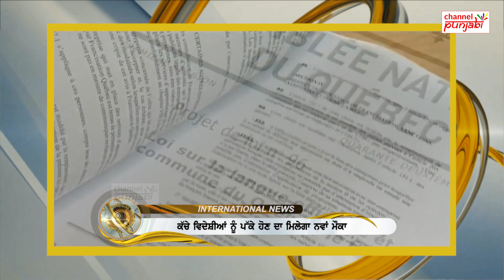ਪੱਕੇ ਹੋਣ ਲਈ ਖੁੱਲ੍ਹ ਗਿਆ ਨਵਾਂ ਰਾਹ, ਟਰੂਡੋ ਨੇ ਖੁਸ਼ ਕਰ ਦਿੱਤੇ ਵਿਦਿਆਰਥੀ, ਪੰਜਾਬੀਆਂ ਦੀ ਮੰਗ ਪੂਰੀ